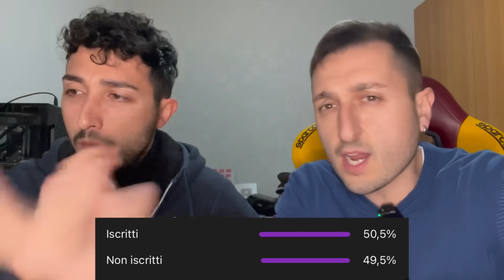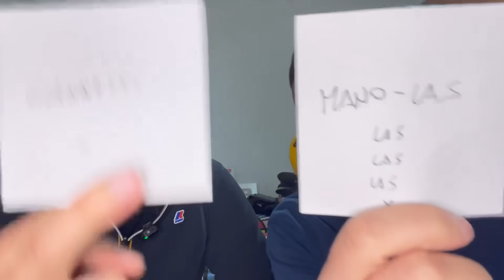😱 ZIRKZEE VS LAUTARO‼️ BELOTTI VS LUKAKU‼️ BOLOGNA-INTER | FIORENTINA-ROMA | SEGNA O NON SEGNA⁉️🤔#28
TANTISSIMI MI PIACE per far CONTINUARE questa SERIE!!!
Segna o non segna è TORNATOOO!!! Zirkzee VS Lautaro Martinez, Belotti VS Lukaku e NON SOLO!! Riparte la SUPERSFIDA in Serie A!!! Ci sfidiamo (e vi sfidiamo) al SEGNA O NON SEGNA in un FORMAT RIVISITATO!!! Riuscirete a fare meglio di noi?! VIDEO INTERATTIVO

I pronostici di questa giornata e la supersfida al fantagabbo la trovate sul mio primo canale @Gabboman !

Serie A - giornata 28:
Napoli-Torino
Cagliari-Salernitana
Sassuolo-Frosinone
Bologna-Inter
Genoa-Monza
Lecce-Verona
Milan-Empoli
Juventus-Atalanta
Fiorentina-Roma
Lazio-Udinese